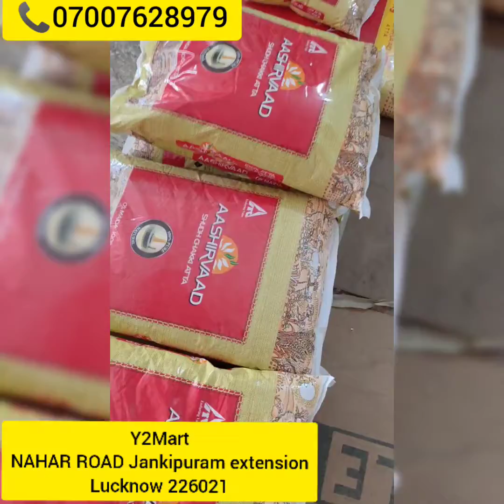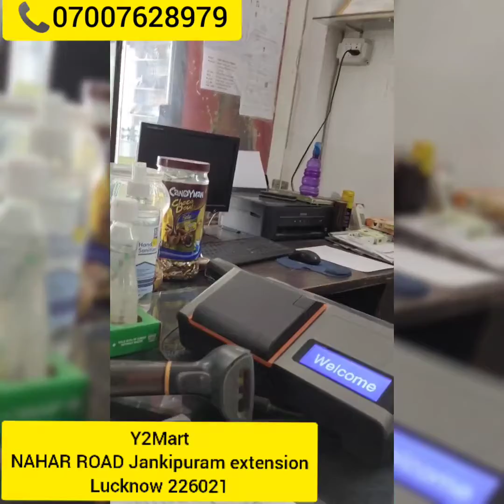Y2 MART LUCKNOW NAHAR Road Jankipuram extension Lucknow 226021 Call shopping 07007628979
Rudra Solar
Nahar Road Jankipuram extension Lucknow 226021